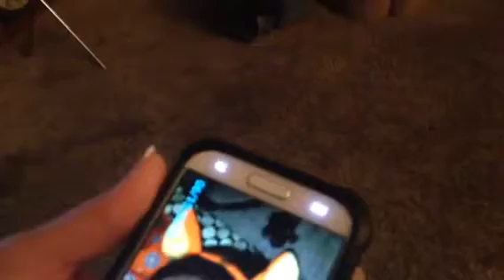Familia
Julie Showing Anthony's Baby Photos